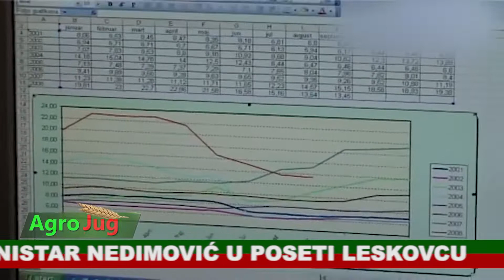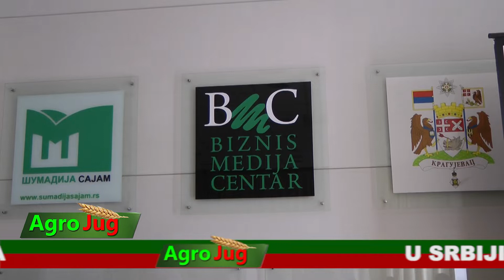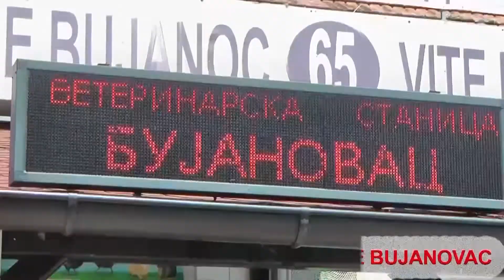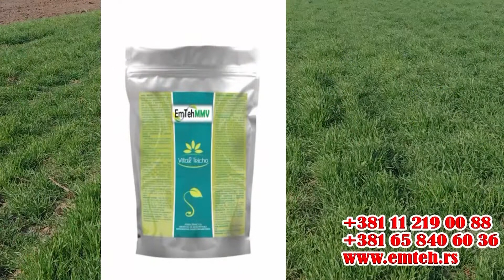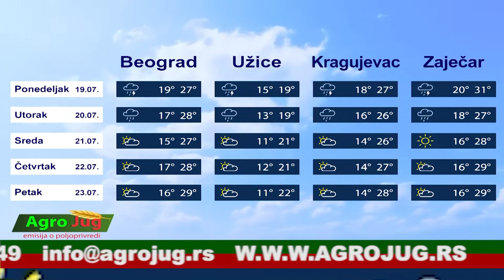Emisija AgroJug 921 19-7-2021